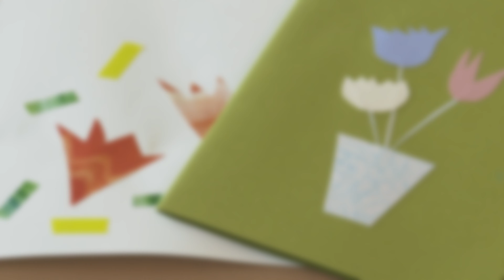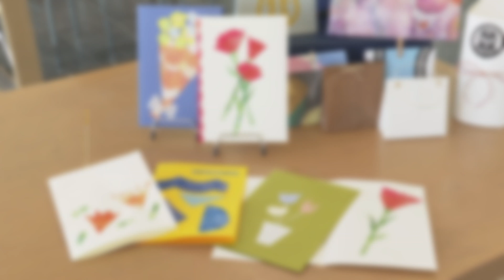長崎県美術館 ペーパーバッグとグリーティングカード作り【4K】（おうちで美術館File09）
紙を折るだけで簡単に作ることができる｢ペーパーバッグ」。
トレーシングペーパー・ワックスペーパー・模様のついた包装紙などを使って作れます。
ちょっとしたプレゼントを入れるのにもピッタリ！
このペーパーバッグの作り方をご紹介します。
紹介：長崎県美術館 教育普及担当 山口百合子

コラージュ(フランス語で｢のりで貼る｣という意味)の技法を使った｢グリーティングカード｣作りをご紹介します。
用意するものは、厚手の紙・色紙・のり・はさみだけ！
小さいお子さんと一緒に作っても楽しい、世界に一枚だけのオリジナルカードを作りませんか？
紹介：長崎県美術館 教育普及担当 宮崎友理子